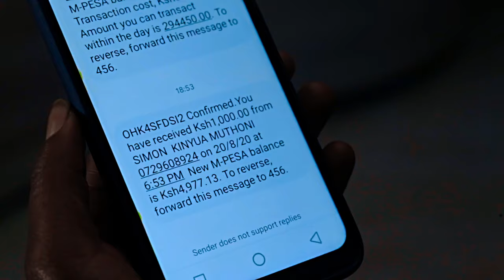SYCK JUNIOR GATINOKA SIMBA (official video)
best Kikuyu Artist
Video directed by Joh-l x Nicoh
RAV media ltd